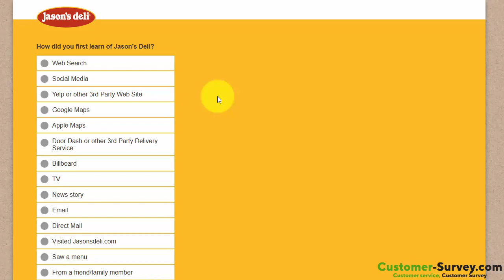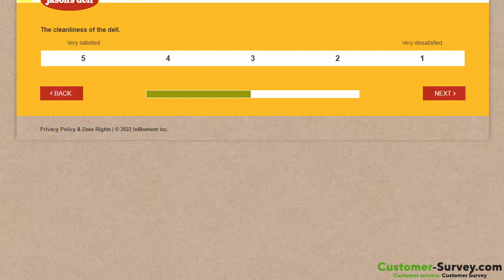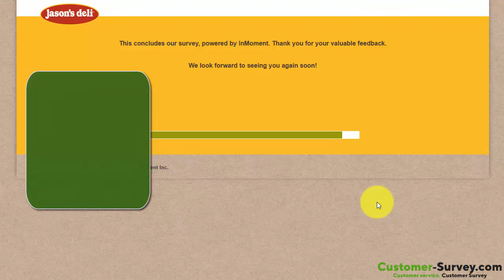Jasonsdelifeedback.com - Jason's Deli Customer Satisfaction Survey | 2024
How to Take the Jason's Deli Customer Satisfaction Survey